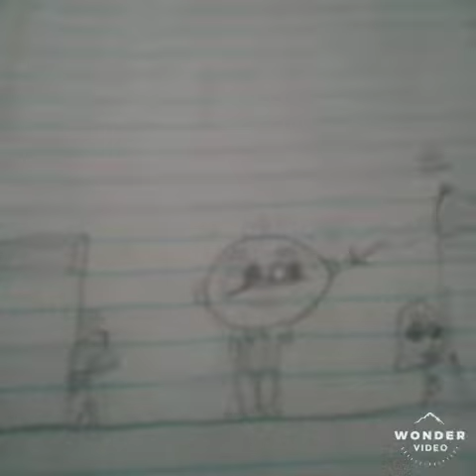Day4 my old drawing